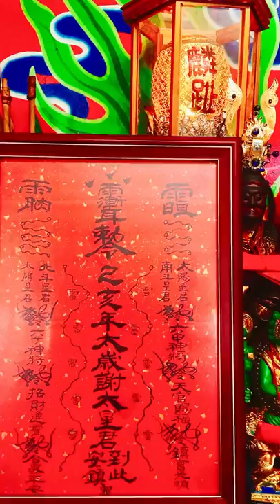2019 臺中集英殿 己亥年新春祭改補運科儀(建議戴耳機開啟全螢幕觀看)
🔸 (建議戴耳機開啟全螢幕觀看)

🔸時間：2019 已亥年 國曆2月9日 農曆1月5日

🔸祭改的由來
祭改的由來是祭煞與改運，先請各方煞神、陰兵冤魂來吃東西，再請替身為你承受災厄，並請天兵天將將替身送走，藉以祭煞改運，去除不祥的惡煞把自己的運勢變好。

🔸祭改的目的
主要目的就是擋去一切災厄。祭改後也應改善自身惡習，使各方面的運途平安順利。